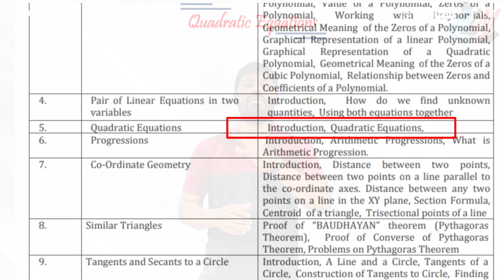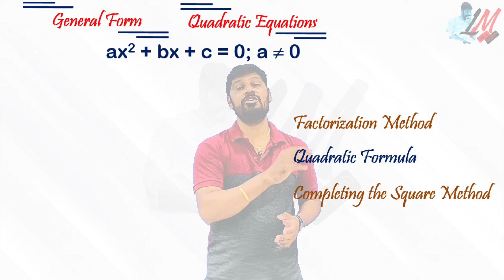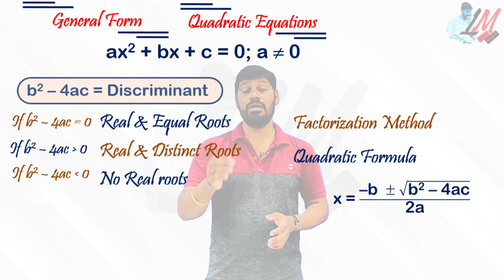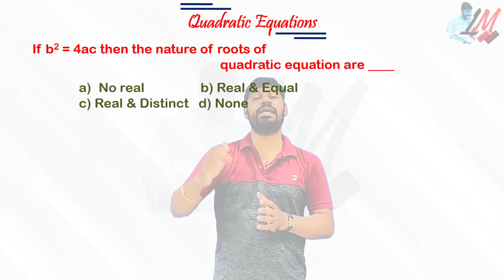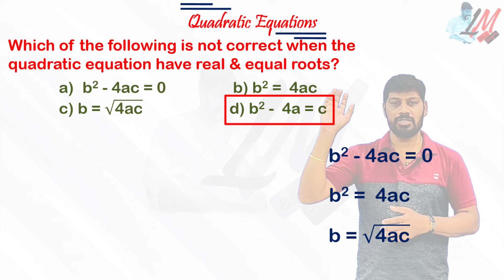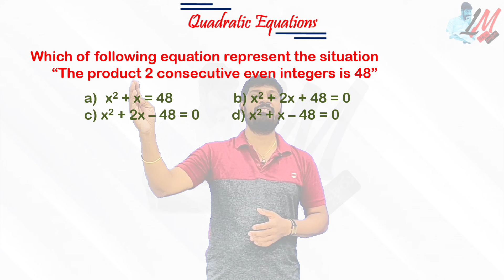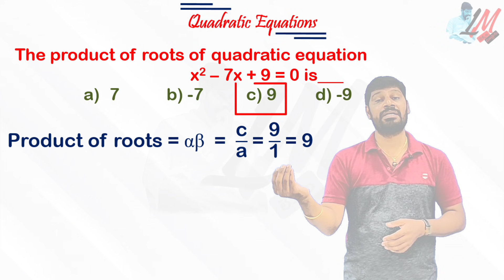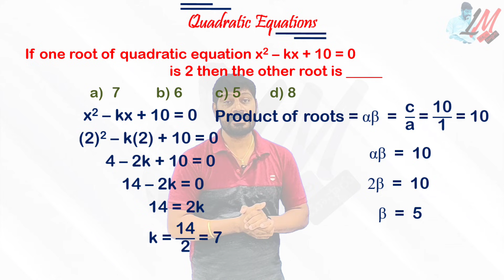RGUKT - CET 2021 - IIIT Entrance - Top priority concepts & bits from " Quadratic Equations" - LM 393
RGUKT - CET 2021 - IIIT Entrance - Top priority concepts & bits from " Quadratic Equations" Chapter - LM 393

IIIT CET
RGUKT CET
IIIT Maths
IIIT Maths Important Bits
IIIT Preparations
IIIT Real NUmbers
IIIT Progressions